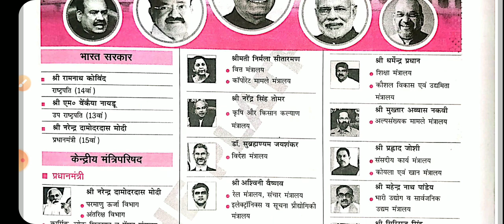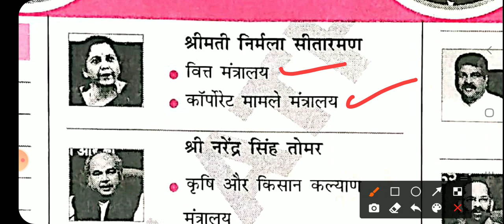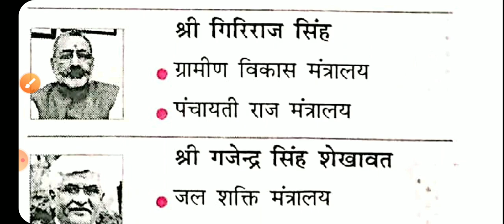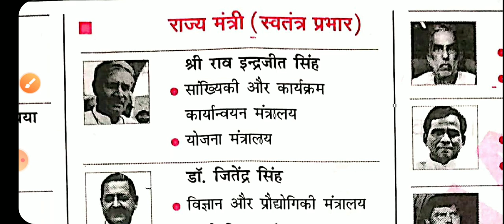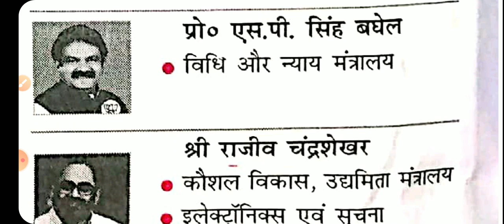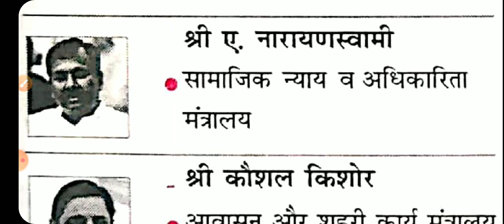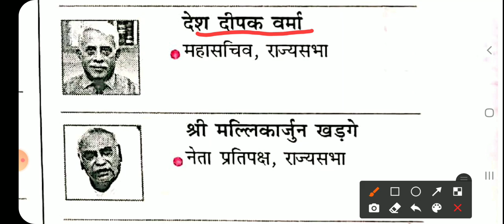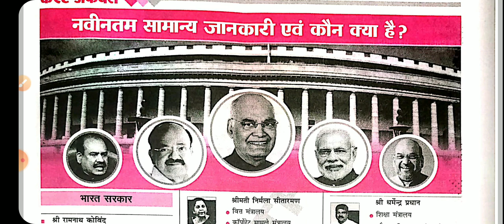केंद्रीय मंत्रिमंडल : कौन क्या है? जादुई ट्रिक के साथ ऐसे याद रखें। हर एग्जाम में इससे 2 प्रश्न तय।